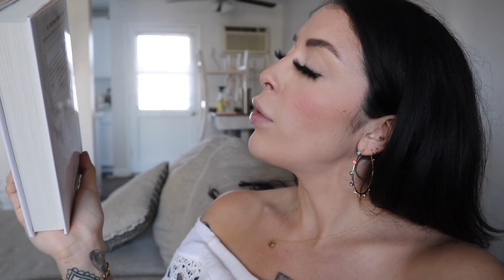I Got My Jeep LIFTED & Got New Tires On It!!!